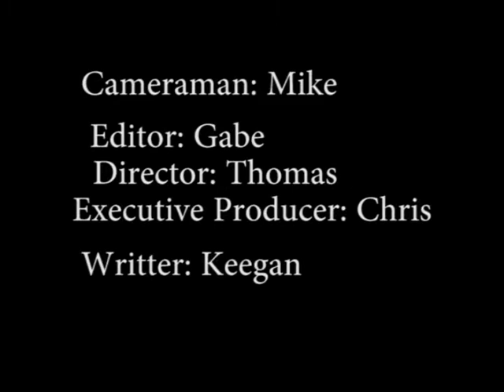Lego Stop Motion Project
Random Stop Motion Project I did for school. Plot twist on the end of Star Wars: The Force Awakens.

Credits:

Cameraman - Mike  (channel link below)
Editor - Gabe (me)
Director - Thomas
Exec. Producer - Chris
Writter - Keegan

And Hey Youtube/John Williams, please don't screw with me for copyright. I didn't monetize this video, so plz.